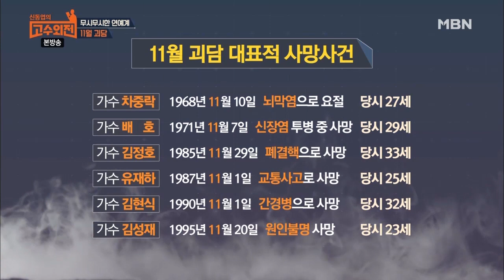아이유의 리메이크곡이 성공한 이유? [신동엽의 고수외전 3회]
고수들의 다른 생각, 다른 시선, 다른 이야기, [신동엽의 고수외전]!

이색적으로 조선시대 굴욕의 역사를 그려낸 영화 [남한산성]!
청나라에게 무릎을 꿇자는 최명길 vs 끝까지 맞서자는 김상헌. 임금 앞에서 감히 살벌하게 ‘썰전’을 벌이다?
영화 속 굴욕의 역사 병자호란을 보며 현재 대한민국을 떠올리는 까닭은 뭘까?
천하의 신동엽도 무릎 꿇고 사죄하게 한 고수들의 치열한 토크 공방!

명곡의 리메이크 파워를 실감케 한 아이유의 인기 리메이크 곡 ‘가을 아침’!
시대와 세대를 아우르는 명곡의 재조명 열풍! 명곡의 탄생에는 특별한 비화가 있다?
또한 아직까지 논란이 끊이지 않는 故 김광석에 다한 미스터리.
배상훈이 분석한 서해순의 이해할 수 없는 행동들. 알고 보면 모두 의도된 것이다?
그 외 가요계를 공포에 휩싸이게 한 11월 괴담의 진실!

대한민국은 현재, 관음에 중독되어 있다?
여성의 집을 의도적으로 훔쳐봐 사회적 파장을 일으켰던 남성이 검거됐다.
안경 몰카에서 드론 몰카까지 나날이 교묘해지고 대담해지는 관음증 범죄!
예능 프로그램의 한 장르로 자리 잡은 ‘관찰 예능’ 또한 사회적 관음증이다?
‘시선이 곧 권력’이라는 고수들의 충격적인 해석!
세계적인 섹시 아이콘 엘비스 프레슬리의 탄생 역시 사회적 관음증을 공식화시켰기 때문이라는데?